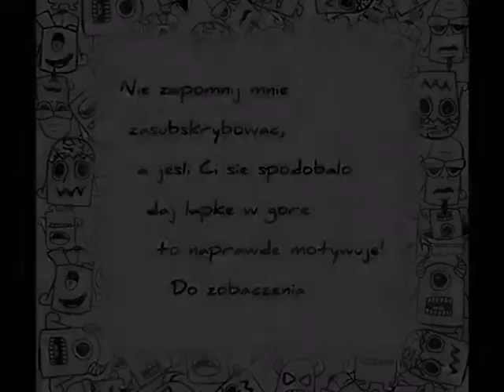Jak narsować oldskulowy rysunek #36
Siemka! Po powrocie ze szkoły dobrze zrobić nowy odcinek ;) Serdecznie zapraszam!
Muzyka: Music Trough Love